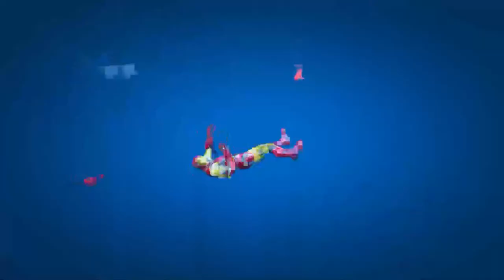Flatbed Trailer Tractor Truck Log Bridge Car Recovery - Rails & Train - BeamNG.Drive